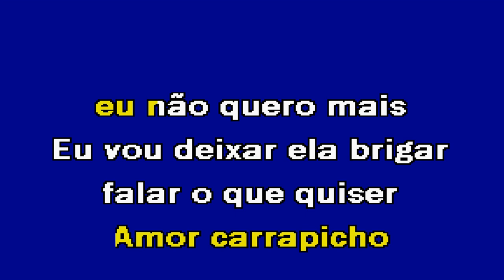AMOR CARRAPICHO Marcus Karaoke